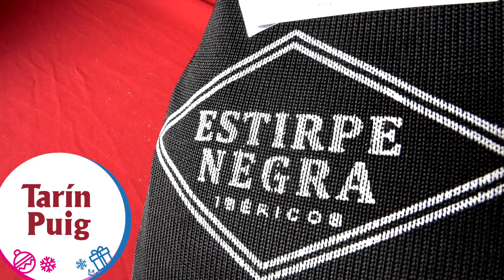La panera de Nadal de Begues no para de créixer!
L'Ajuntament i els establiments comercials de Begues que participen en la campanya 'Aquest Nadal, comerç local' han fet aportacions a una panera (actualment valorada amb més de 2.000 euros) que es pot veure al Petit Casal.

Entre altres coses hi ha una pota de pernil ibèric de Tarín Puig; un val de descompte del Restaurant Cal Cargolet; i un joc de perruqueria i estètica de les Monster High de Cal Patxarino.